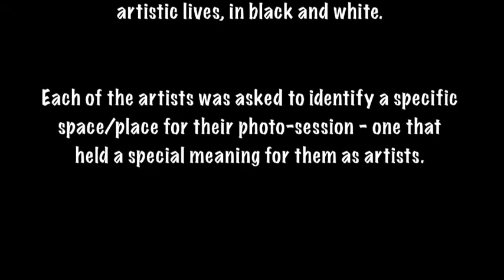2013 TRAILER SHORT FOR SLIDE SHOW BW 1